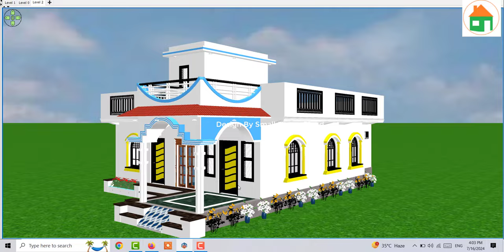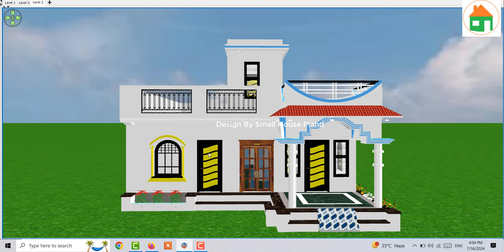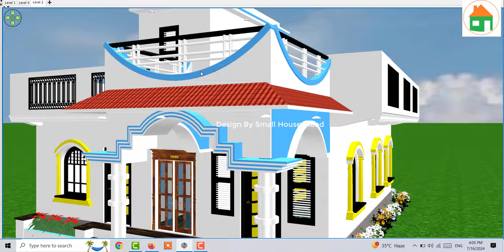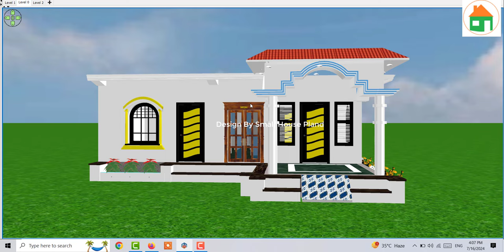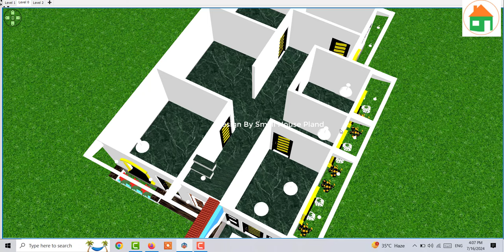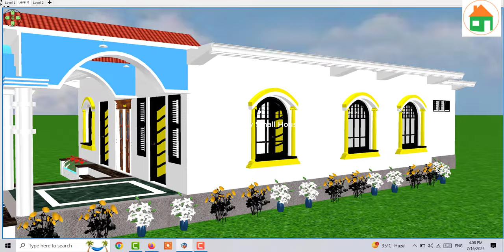10 लाख मे बनाए ऐसा घर जिसको देखर पर पड़ोसी जल जाएं, House Plan under 10 lakh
10 लाख मे बनाए ऐसा घर जिसको देखर पर पड़ोसी जल जाएं, House Plan under 10 lakh